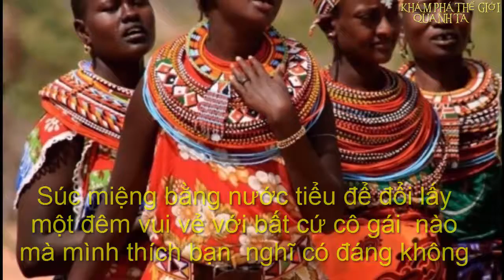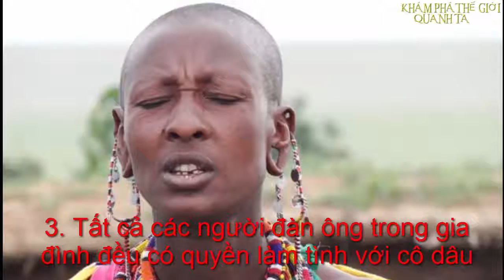Những phong tục phòng the quái dị nhất hành tinh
* Theo dõi kênh Khám Phá
- G+:

* Danh sách phát xem nhiều nhất:
-Khám phá thế giới quanh ta